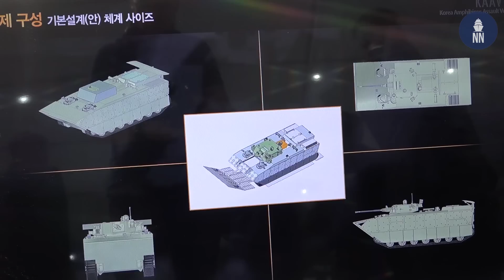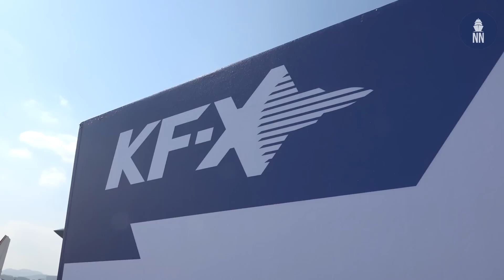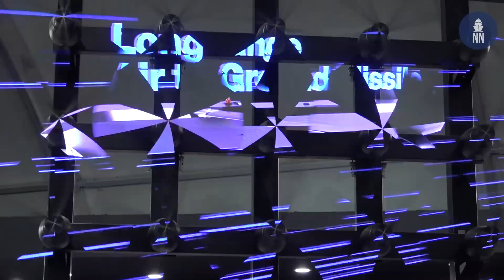ADEX 2019: A maritime look at the Seoul Airshow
Coverage of ADEX 2019, the Seoul Airshow, from a maritime & naval defense perspective.

In between two naval defense shows (PACIFIC 2019 in Sydney, Australia and MADEX 2019 in Busan,  South Korea) our team visited South Korea's Air and Defense exhibition ADEX 2019, also known as the Seoul Airshow.

We bring you exclusive coverage of this major defense show in Asia, from a naval point of view. Here are the things that caught our attention this year at ADEX:

0:36 - Hanwha Defense unveils KAAV-II amphibious assault vehicle for ROK Marine Corps
2:34 - ROK Navy is procuring P-8A Poseidon Maritime Patrol Aircraft (MPA) to replace is P-3C Orion
4:50 - Lockheed Martin is pitching the MH-60R Romeo for ROK Navy ASW helicopter requirement
5:57 - First F-35A fighters delivered to ROK Air Force and potential interest in F-35B STOVL aircraft by the ROK Navy
8:11 - The star of the show: The KF-X, South Korea's future stealth fighter
9:02 - LIG Nex1 future cruise missile for the KF-X, with potential